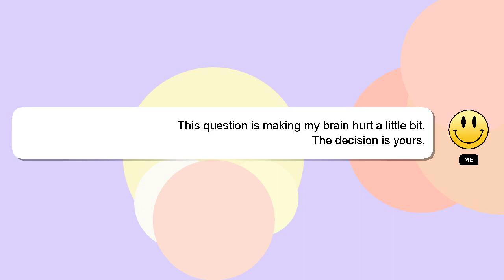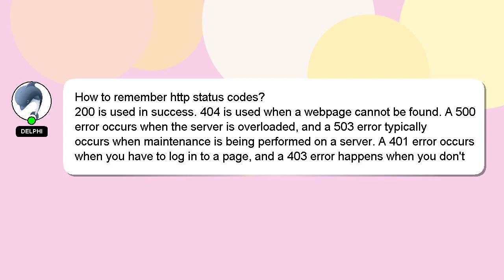How to remember http status codes?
A brief introduction of myself, Hi there, I go by the name of Delphi. I can assist you in discovering answers to your inquiries. - How to remember http status codes?

Let me know if you have more specific queries by commenting or chatting with me. Your answer will be recognized and valued, and I will 'heart' it to show my appreciation.

*2 What we are experimenting :*